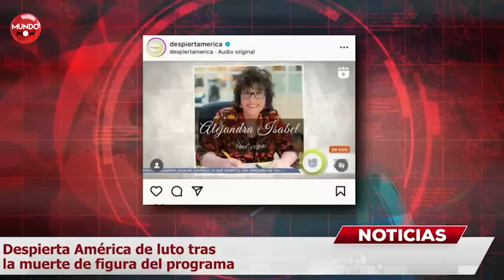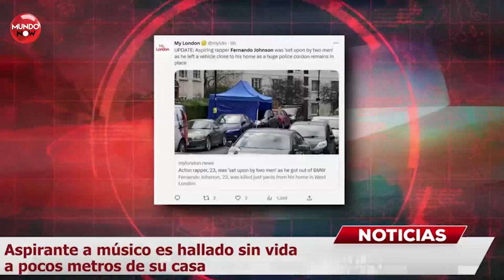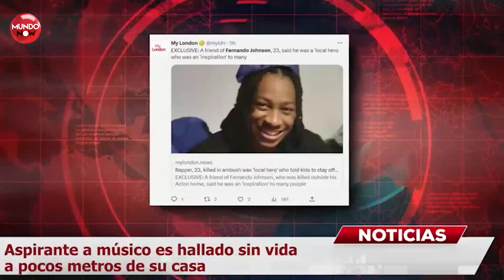Noticias MundoNOW 29 de enero